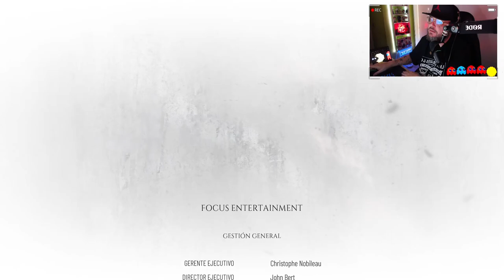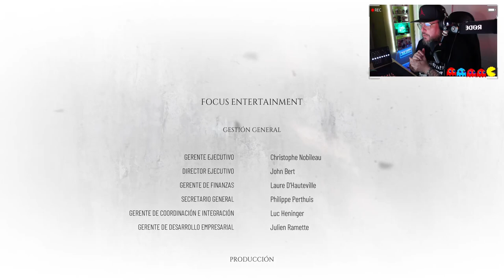A Plague Tale: Requiem #17 (FINAL): No lo olvidaré.